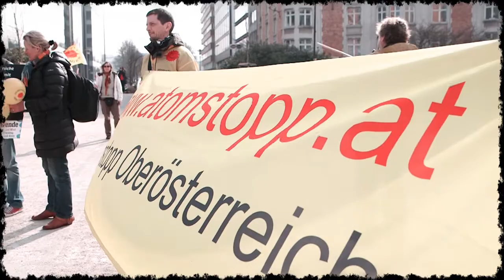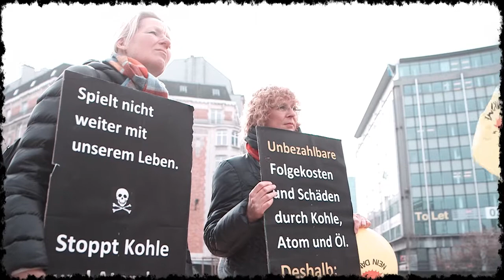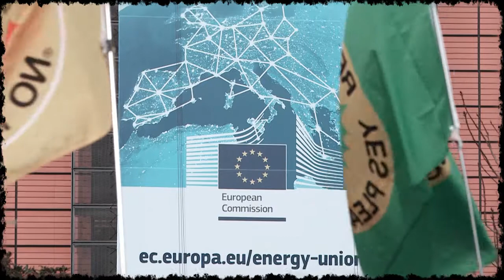No subsidies for new Nuclear Power Plants!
The EU Commission authorised massive governmental support for the new nuclear power plant Hinkley Point C.
On the wish list for EU's 315 Billion Euro investment plan, there are Nuclear Power Projects which cost 80 Billion Euro.